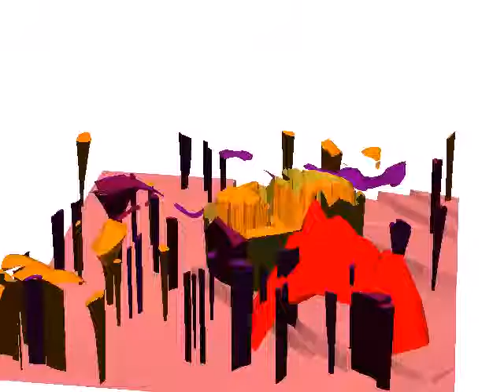Abstracts of the Lasi II: Physical geology of subvolcanic systems: Laccoliths, Sills, and Dykes. Po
From the Springer article: Abstracts of the Lasi II: Physical geology of subvolcanic systems: Laccoliths, Sills, and Dykes. Portree, Isle of Skye, Scotland. April 1st--3rd 2006

by: Thomson, K.;

Supplementary material 3

Journal: Visual Geosciences Vol. 11 Issue 1
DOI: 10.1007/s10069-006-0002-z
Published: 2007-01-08